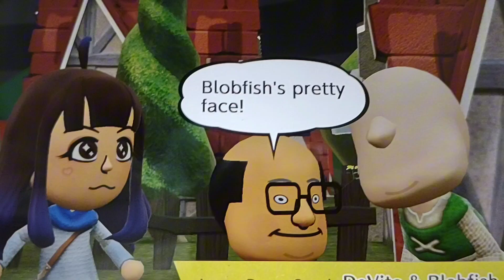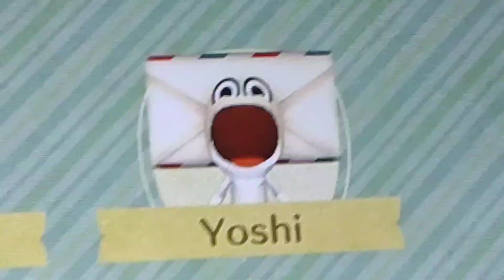Oh God, What Have I Done // Cursed Miitopia Pt.1